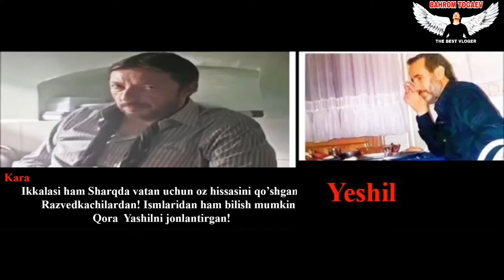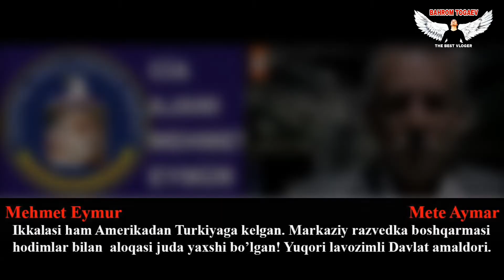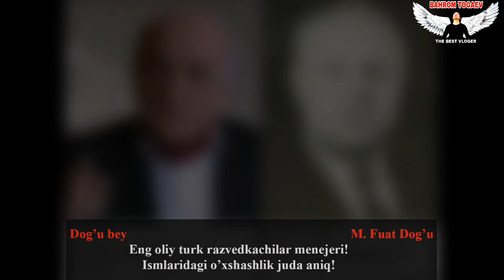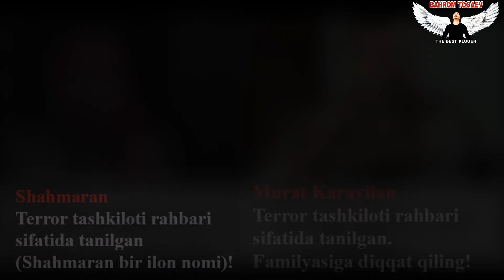QASHQIRLAR MAKONI KURTLAR VADISI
AFSONAVIY FILM QAHRAMONLARI ASLIDA KIMNI JONLANTIRGAN?